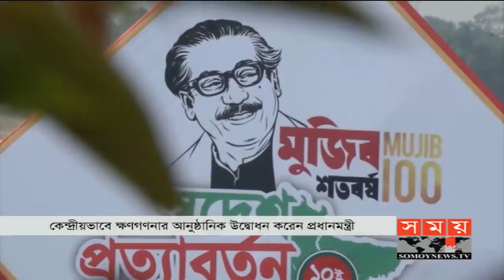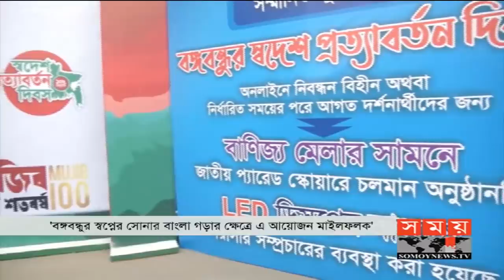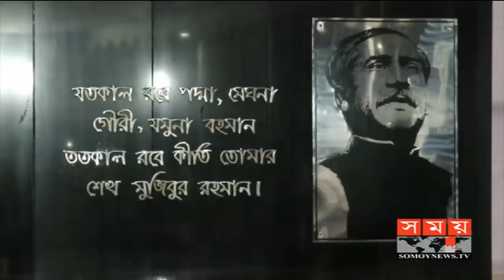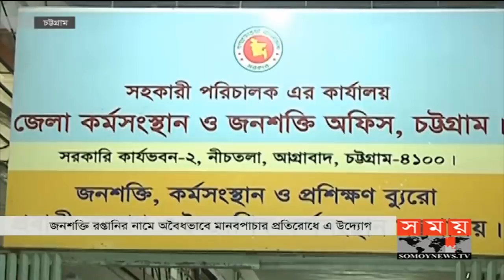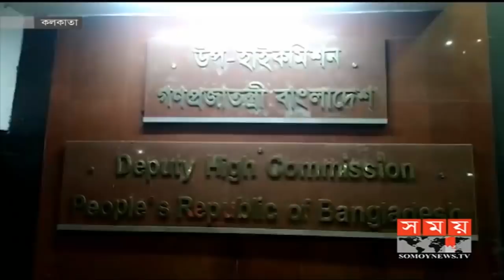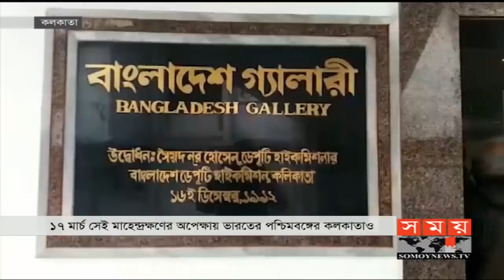সময় সংবাদ | রাত ১১টা | ১০ জানুয়ারি ২০২০ | Somoy tv bulletin 11pm | Latest Bangladesh News